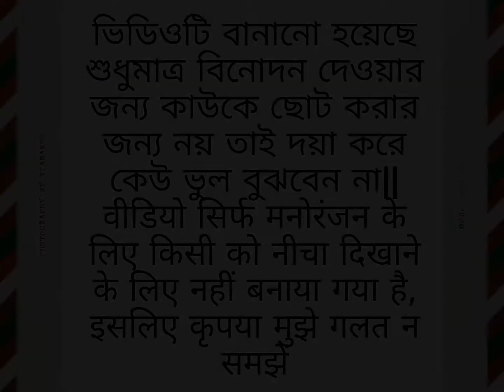tumko hai kuch ho gaya | aaho pe aahe badhate ho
Hello and welcome 🙏 back everyone|| aaj firse   ek naye video lekar hazir hua hun|| asha karta hu aspko ye video Pasand aaya hoga|| video agar pasand aaye to apne dosto ko share kare| video ko like aur share kare channel ko subscribe kare aur bell icon ko zaroor press kare take hamare ane wala video apse miss na ho jaaye ❤️❤️JAY HIND❤️❤️   aur jarur channel ko subscribe Karen please mere doston|| aur ham ko support Karen|| 🙏dhanyvad 🙏

এই সংকলন ভিডিও শুধুমাত্র বিনোদনের উদ্দেশ্যে। আমি শুধু সবাইকে হাসানোর চেষ্টা করছি! I'm just trying to make everyone laugh!❤️❤️❤️

_insult_Godi_media election ||.insult_Godi_media Godi_media Being_honest .Gajab Bejjati Moments | Godi Media Epic Insult | Godi Media Roast | Daring Baaz

GodiMedia

Insults Of Godi Media
New funny video 2022
LIVE TV INSULT godi media
Top 5 Brutal Insults
Godi media Insults 2022

funny Video 🤣 Being honest | Godi Media  funny

  manndana, new hindi song  teri jhalak sharif

হেলো প্রিয় দর্শক,
এটি  funny ভিডিও চ্যানেল।
আমার যদি কোন ভুল হয়। মন্তব্য করুন এবং আমাকে বলুন, আমরা এই ভুলটি পরবর্তী সমাধানের চেষ্টা করব। দয়া করে আমাদের ভিডিওগুলি দেখুন এবং সর্বোত্তম চেষ্টা করার জন্য আমাকে আত্মবিশ্বাস দিন। এই ভিডিওটি দেখার জন্য ধন্যবাদ।